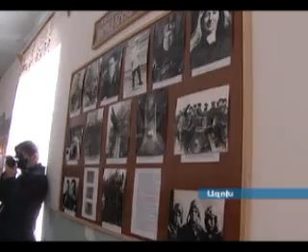ՍԵՐԳԵՅ ՍԱՐԴԱՐՈՎԻ ՀՈՒՇԱՐՁԱՆԻ ԲԱՑՈՒՄԸ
Открытие памятника Сергею Сардарову

 Генерал-полковник авиации Сергей Сардаров родился в 1909 году в селе Азох Гадрутского района Нагорного Карабаха. Участвовал в Великой Отечественной Войне (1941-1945гг.), в боях за освобождение предгорий Кавказа, Таманского полуострова, Новороссийска, Керчи и Крыма.

Был награжден орденом Ленина, тремя орденами Красной Звезды. Отечественной войны I-й степени и другими медалями.

Հադրութի շրջանի Ազոխ գյուղում այսօր տոն էր:  Դպրոցի բակում տեղադրվել է  նշանավոր համագյուղացու` Սերգեյ   Սարդարովի   հուշարձանը: Անվանի արցախցին արդեն մշտական հասցե ունի նաեւ հայրենի գյուղում: Այս փաստը կարեւորում են ինչպես Սերգեյ Սարդարովի համագյուղացիներն ու հարազատները, այնպես էլ Արցախի իշխանությունները: Հուշարձանի բացման արարողությանը ներկա էր  ԼՂՀ նախագահ Բակո Սահակյանը:

ԱՐՑԱԽԻ ՀԵՌՈՒՍՏԱՏԵՍՈՒԹՅՈՒՆ